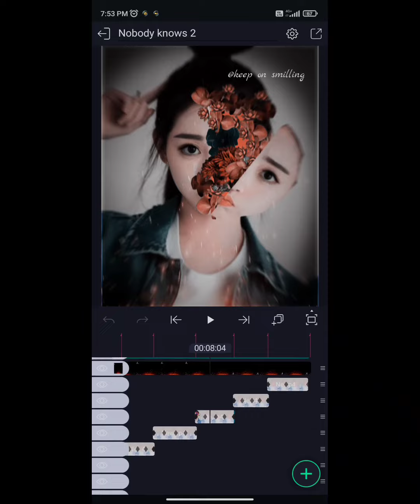Flowers Cracked 🎭Presets Alight Motion//Nobody Knows Xml//Song by Russ.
Presets Xml

Ignored tags 😉😉